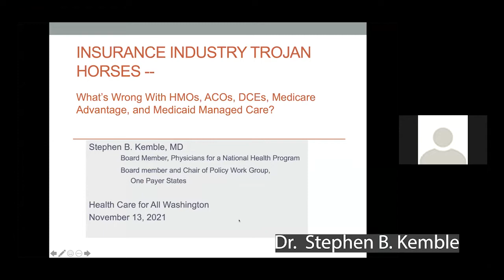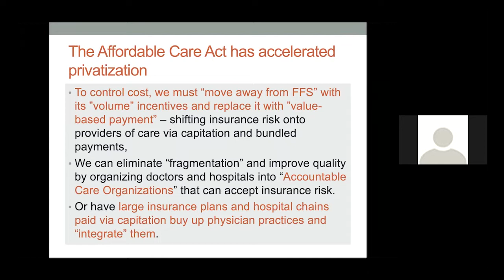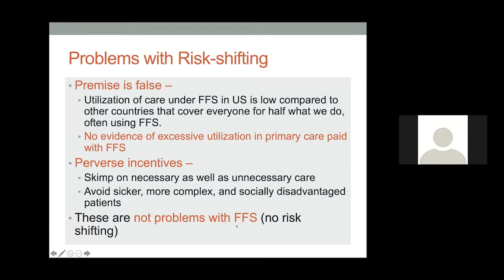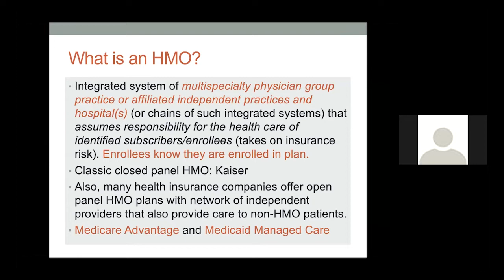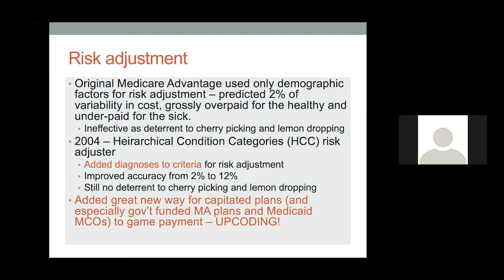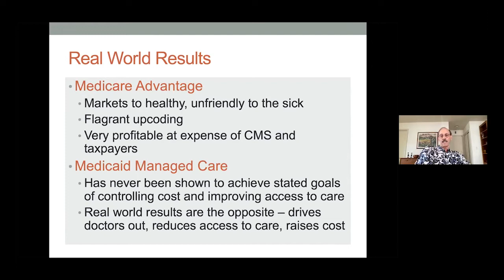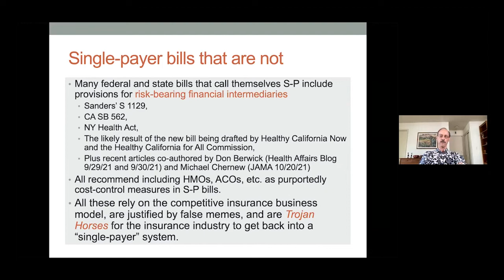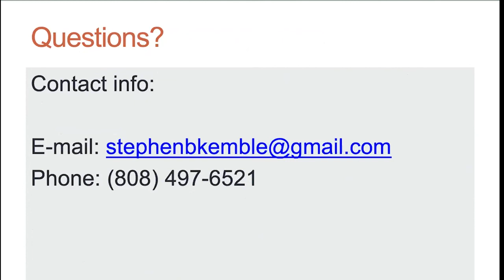Dr. Stephen Kemble's Keynote Presentation and Q&A from the HCFA-WA Annual Meeting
At HCFA-WA's 2021 Annual Meeting on November 13, Dr. Stephen Kemble presents "Insurance Industry Trojan Horses: What's Wrong with HMOs, ACOs, DCEs, Medicare Advantage, and Medicaid Managed Care?", followed by Q&A. View a PDF of slides from Dr. Kemble's presentation